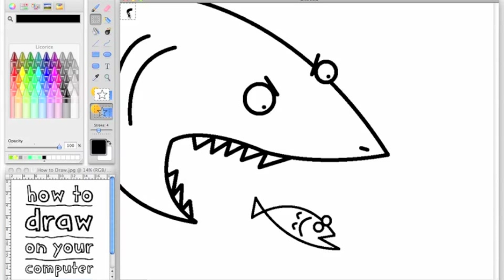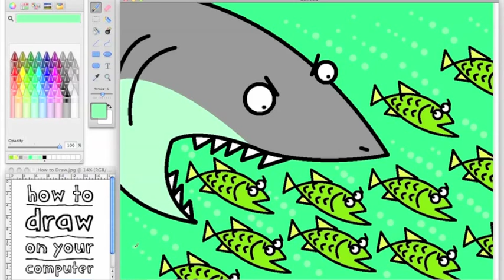How to draw a shark in MS Paint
Watch the video and copy the drawing on your own computer using Microsoft Paint or any other drawing/painting software that allows you to draw straight lines, curved lines and ovals. You'll be rubbing out and copying and pasting quite a lot too! Hit the pause button when you need to catch up or rewind if you need to recheck how a certain bit is drawn. You will soon have a colour illustration that you can use for greetings cards, school art projects, book illustrations, pictures for your computer desktop or even your own personal logo. Have fun!